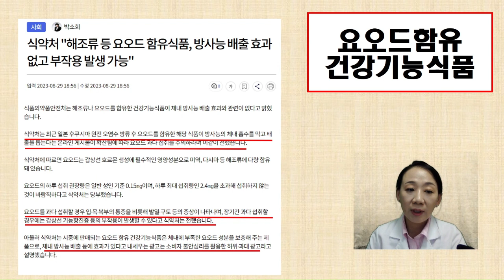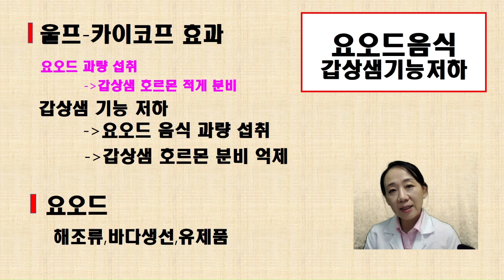방사능누출 피폭예방에 요오드영양제가 필요하다는 소문의 진실_한약건식014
올여름 일본원전 방사능누출  피폭예방을 위해  요오드영양제 찾는 분들 많았습니다. 필요한지, 아닌지 알아봅니다.

       서울시 강동구 순수한약국